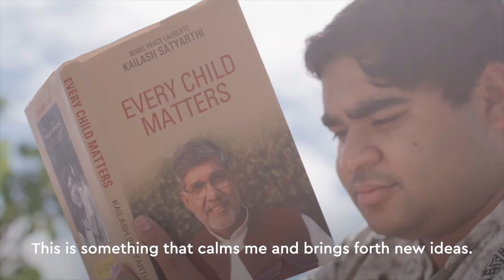"My PhD in 1 minute" - Anwesh Bhattacharya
Meet Anwesh Bhattacharya, PhD fellow from the UPtoPARIS doctoral programme. Anwesh works on infrared speckle imaging in the Langevin Institute of the ESPCI Paris. The Cofund UPtoPARIS project has received funding from the European Union’s Horizon 2020 research and innovation program under the Marie Skłodowska-Curie grant agreement No 754387.